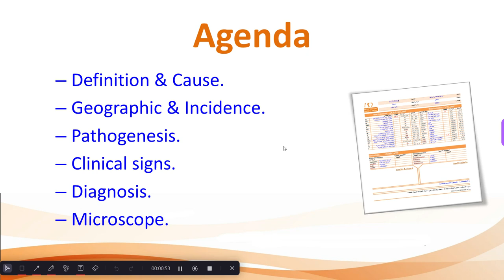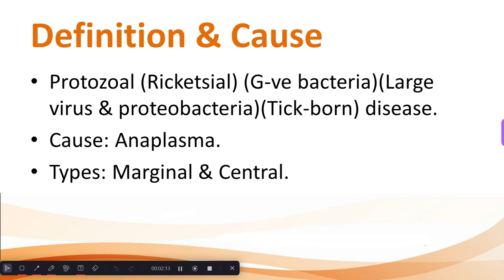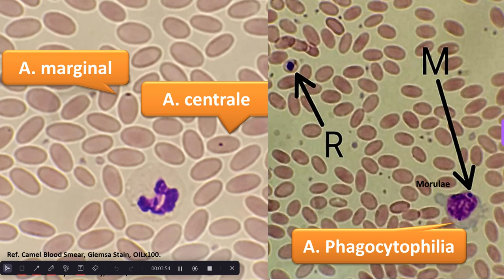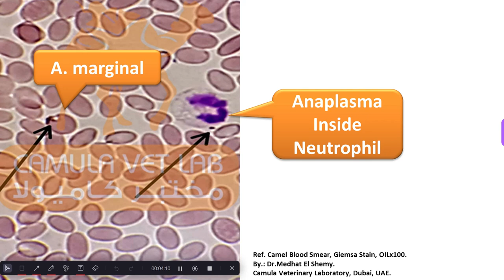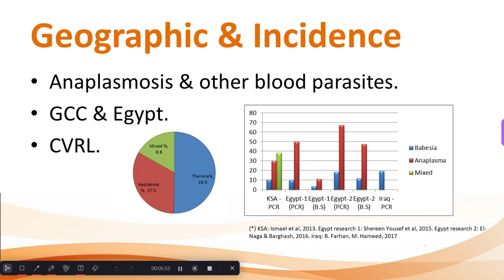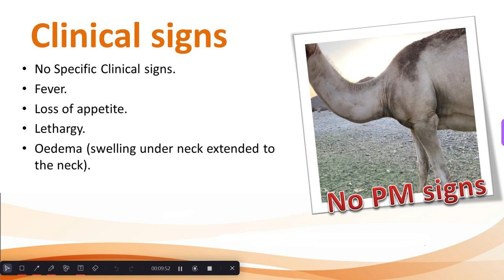Anaplasmosis 1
في هذا الفيديو كل ما تحتاجون معرفته عن مرض الأنابلازما في الجمال. سنغطي تعريف المرض وأسبابه، مع التركيز على:
التعريف الشامل لمرض الأنابلازما وأسباب حدوثه.
الانتشار الجغرافي للمرض ومعدلات حدوثه في مختلف المناطق.
مسار المرض وكيفية تطوره داخل الجمال.
سيوفر هذا الفيديو معلومات قيمة لمربي الجمال والمهتمين بصحة الحيوان، مما يساعد على فهم أفضل لطبيعة هذا المرض وتأثيره. تابعوا معنا لتعزيز معرفتكم وحماية قطعانكم من الأنابلازما.